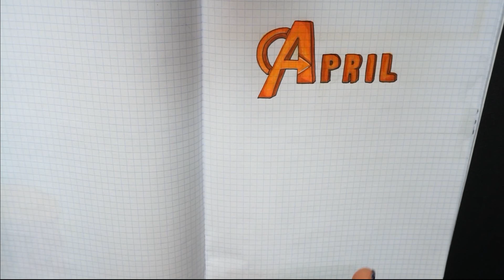Przegląd Bullet Journala #03 KWIECIEŃ 2018